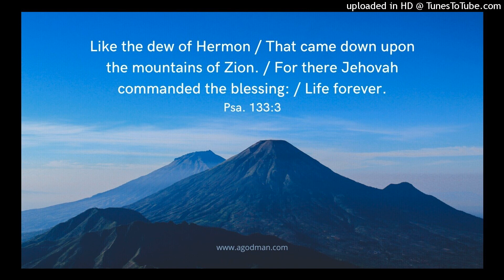We can Enjoy the Grace of Life with the Saints in the Meetings of the Church 2022ICSCw5d5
Lord Jesus, we want to experience You as our increasing and all-sufficient grace that meets all our needs. May Your grace abound to us even as we go through sufferings and hardships. We simply turn to You, dear Lord Jesus. We want to experience Your sufficient grace. May Your power tabernacle over us and protect us inwardly. May Your grace supply us to endure the suffering and bear the pain. Multiply Your grace in us. May Your grace be so abounding in us and to us in all our daily living. Amen, Lord, increase the level of grace. Increase our enjoyment of Christ as grace day by day, in all our situations! Grant us and grant all the suffering saints the bountiful supply of the Spirit of Jesus Christ as the Spirit of grace in all our situations!

This is the audio version of the agodman.com article entitled, Enjoy the Grace of Life with the Saints and the All-sufficient Grace in our Sufferings (based on the HWMR on the Grace of God in the Economy of God - 2022 ICSC - week 5 day 5).